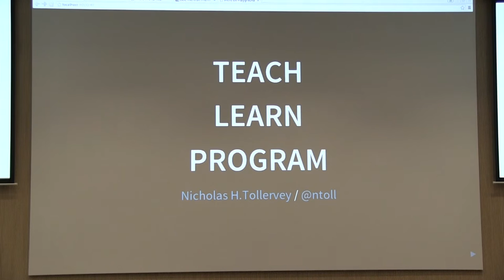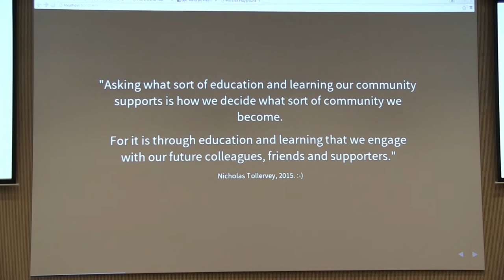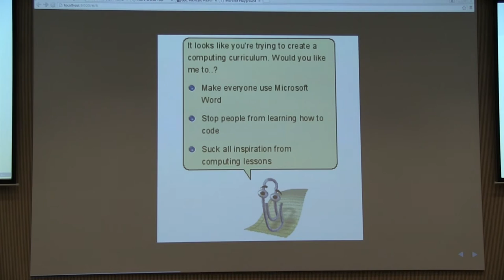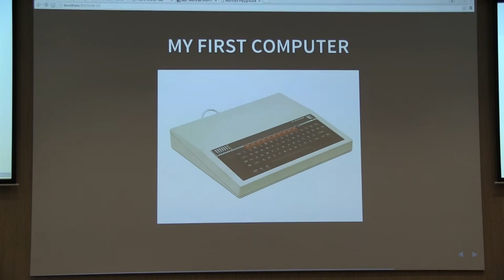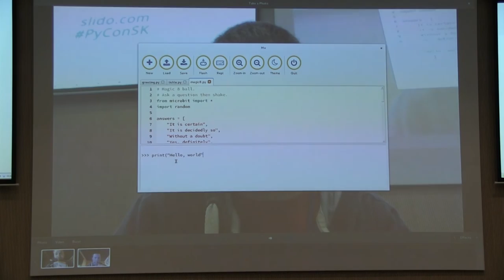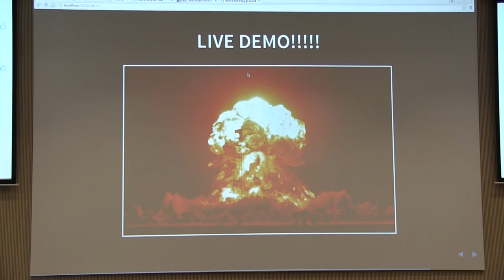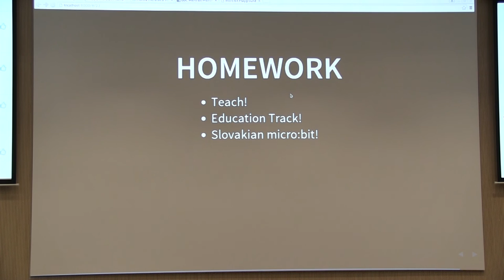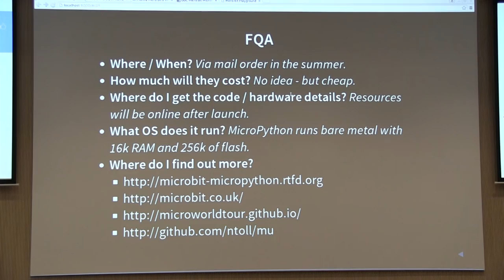Nicholas H. Tollervey - Teach, Learn, Program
There has been a huge effort so Python works well in an educational setting. This talk describes some of these efforts and explains why it is in everyone's interest to support and participate in Python in education. It will include live coding and practical demonstrations. What could possibly go wrong?